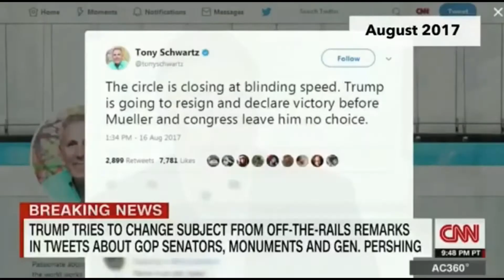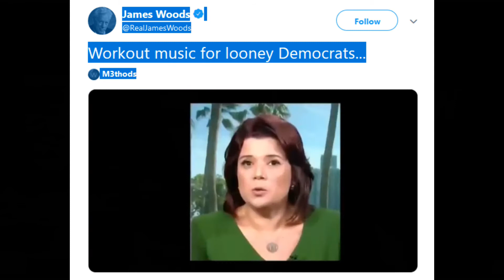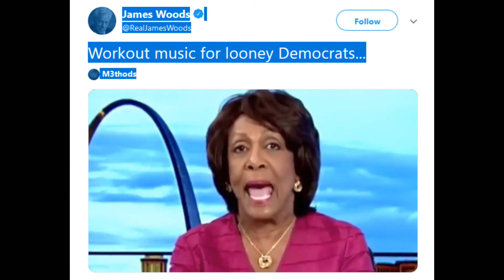MSM=FAKE NEWS SLAMDUNK